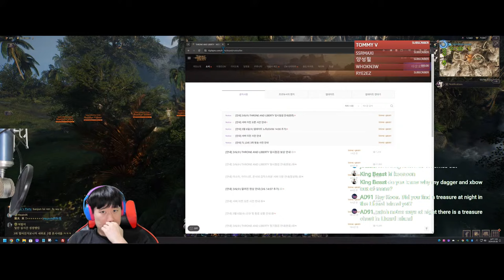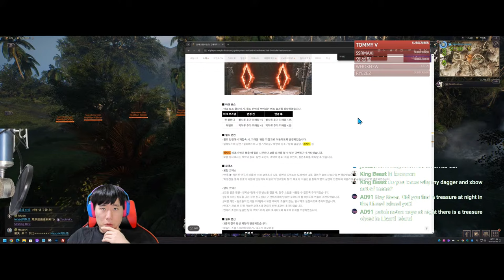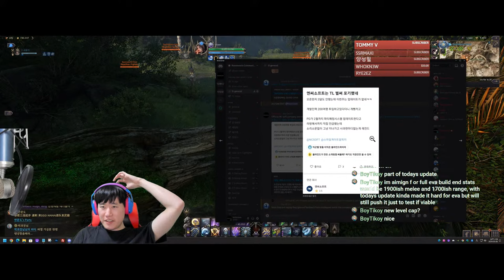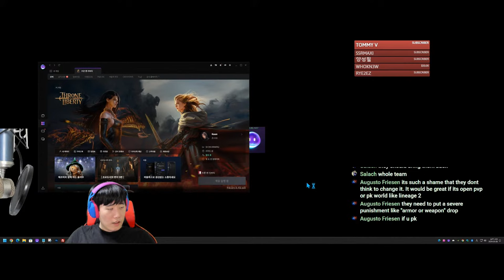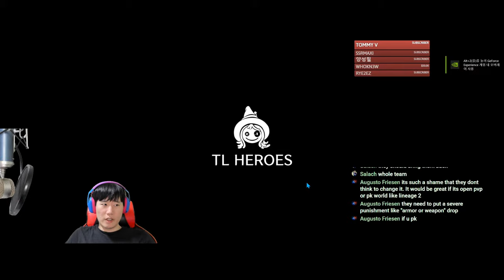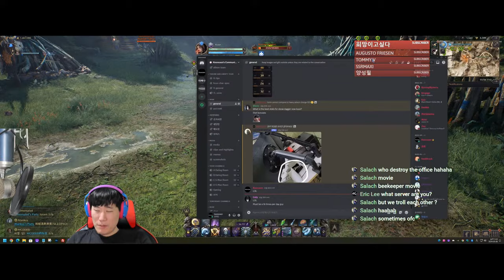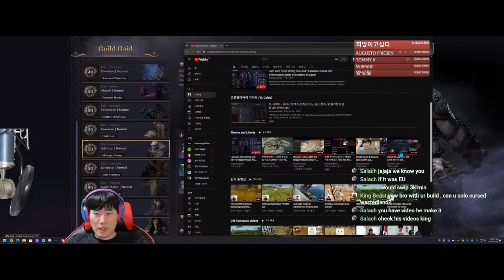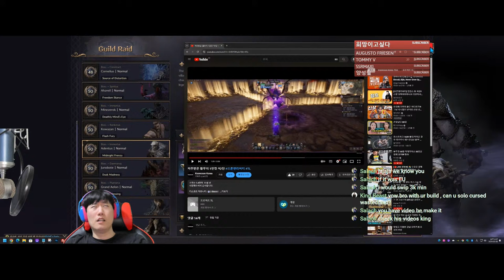I am even more strong now AS41% Reaper/Nature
Thank you for watch my live stream.

TL Character info -
Char : Koon
Server : Fonsine KR
Main Weapon : Cross bow
Sub Weapon : Dagger
Details are in the Discord channel - koon char spec

about me -
1996 seok-hoon from South Korea (I'm not gay)
Started stream since 2014
Like to live streaming games

Main Gaming PC Spec -
CPU : Razen7 7800x3d
GPU : MSI RTX 4070 TI SUPER
Memory : 64GB SK Hynix DDR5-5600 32gb * 2
Motherboard : MSI MAG B650 TOMAHAWK WIFI
SSD : SK hynix Platinum P41 1TB PCle NVMe M.2
Power Supply : Classic 2 850W 80PLUS GOLD
Main Monitor : Samsung Odyssey G5 LC34G55TWWKXKR 3440 * 1440
Sub Monitors : Samsung Odyssey G5

Livestream PC Spec -
CPU : Razen7 5700x
GPU : MSI RTX 2070 TI
Memory : 64GB Samsung DDR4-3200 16gb * 4
Motherboard : B450 Gaming plus
SSD : Samsung 980 NVMe M.2
Single Monitor : Samsung Odyssey G5
Capture board : Elgato HD60 PRO
MIC : Blue Bluebird SL
Audio interface : Scarlett Solo

OBS (Open Broadcaster Software) Video encoder Settings -
1920 * 1080, 60 fps
NVIDIA NVENC H.264
CBR
10,000 Bitrate
2 s Keyframes
P7: Slowest (High Quality) Presets
High quality Tuning
2pass (1/4 resolution)
High profile

Chapters -
00:00 Live stream
00:59:03 Saurodoma Island Treasure
00:59:40 Live stream
03:54:00 Guild Raid